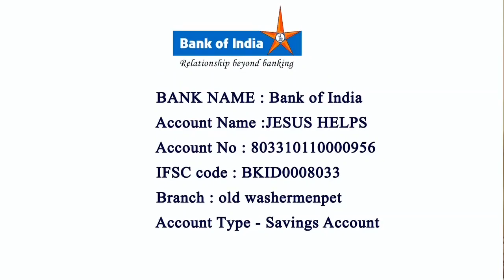🔴Sermon on Sabbath day 4th Sep 2021 Sunday Rev.Fr. Roche Chinnappa St Paul's Church, Tiruvottiyur